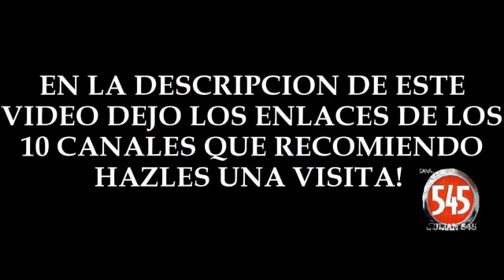8 MANERAS DE PEDIR SOCORRO (S.O.S)USANDO EL CODIGO MORSE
8 formas de pedir Auxilio usando el codigo Morse,es de aplicacion Mundial y podria sacarte de apuros o pedir ayuda para otras personas cuando no hay telefonos,ni internet,ni otros medios convencionales para solicitar apoyo,Miles de personas han sido rescatadas gracias a estos metodos.